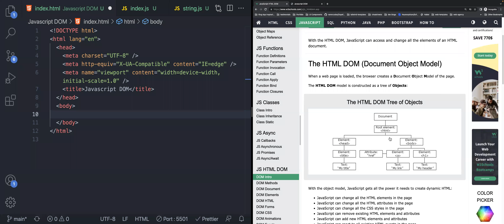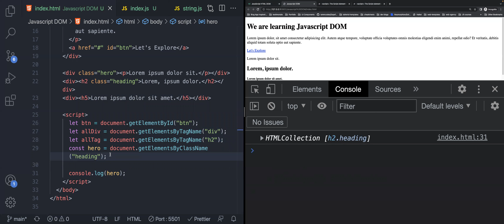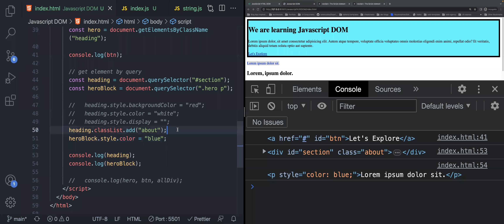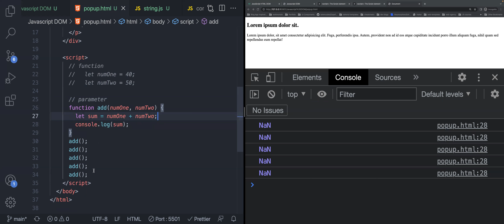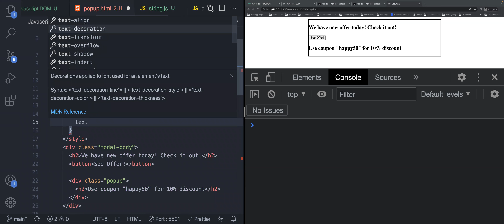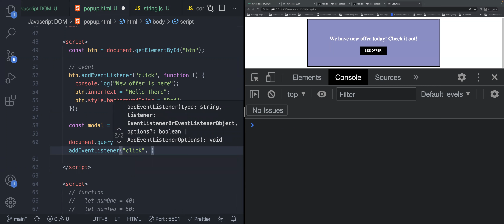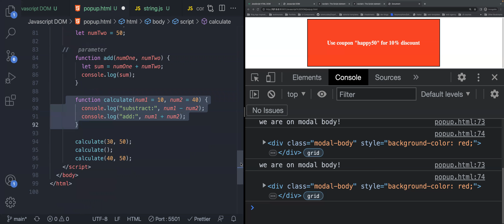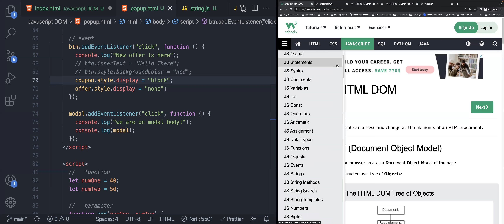Javascript DOM & Functions - 162